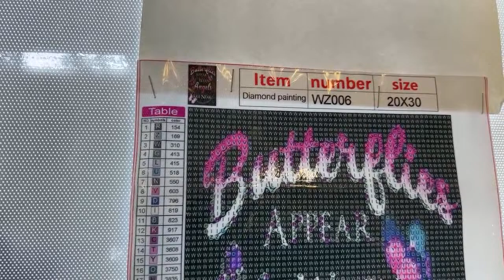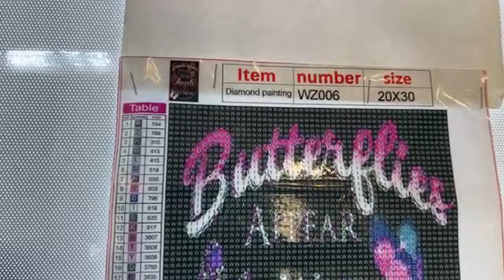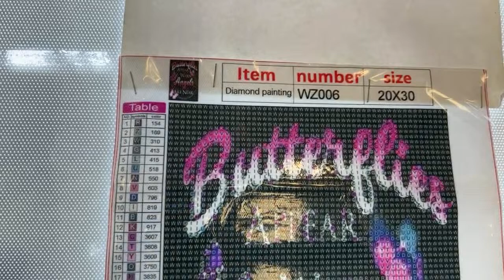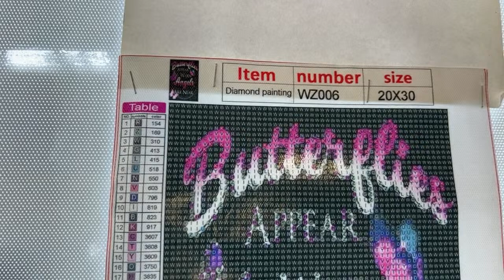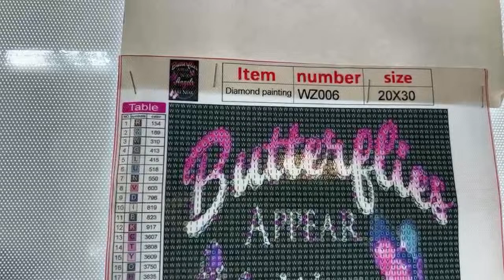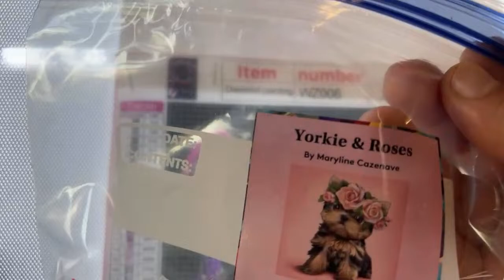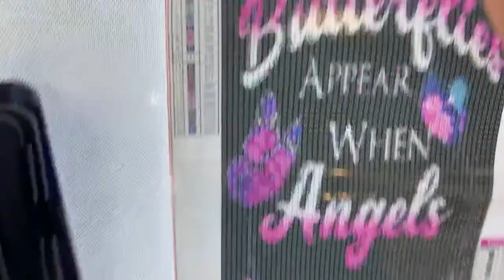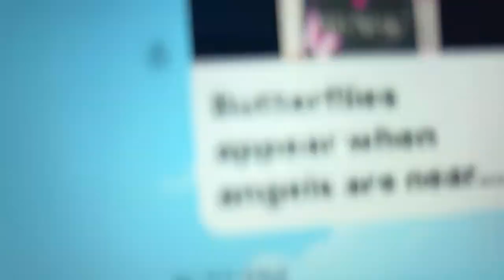Butterflies appear when angels are near. Diamond￼ painting and chat.